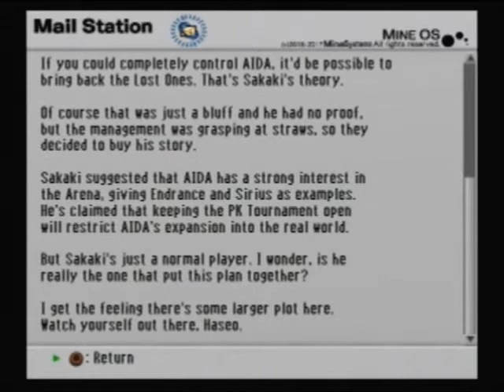Let's Play .hack//GU Redemption Part 19 - Pointed headed admin is angry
NAAAAAAAAAAAIIIIIIIIIIIIIIIIILLLLLLLL, take his COOOOOOOOOOOOOOOOAAAAT.